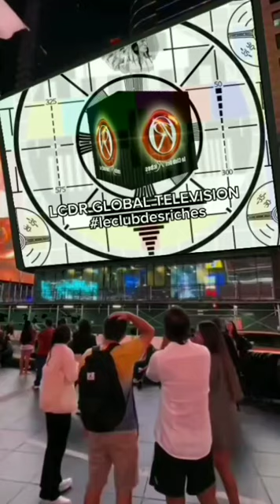Mesure pour mesure